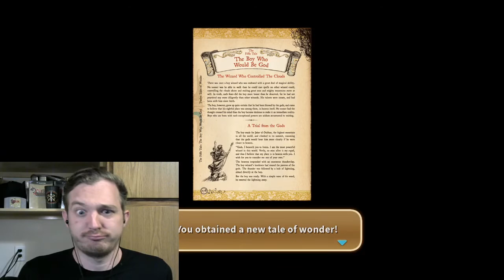MY SEAL-Ni No Kuni: Wrath of the White Witch [Remastered](23)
How accurate was I? Probably pretty far off, huh? Enjoy!